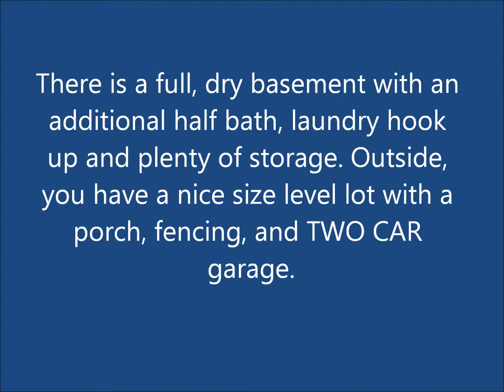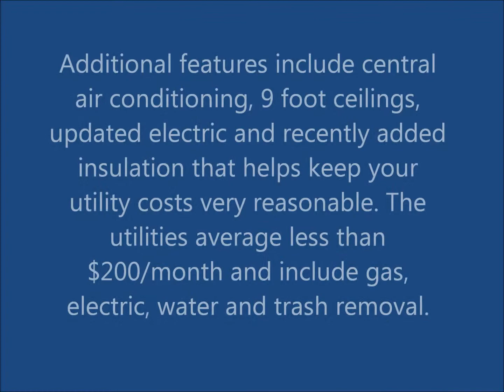651 Franklin St. Hamilton, OH 45013, Cincinnati Area Rent T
Lease Option Homes Cincinnati-Land Contract or rent to own.